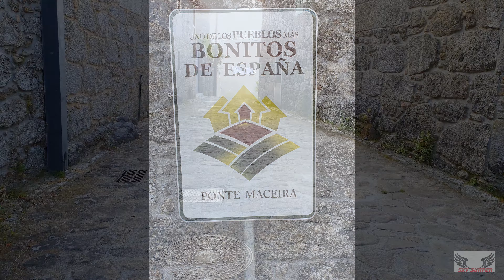PUEBLOS DE GALICIA -- PONTE MACEIRA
Pontemaceira1​ (en gallego y oficialmente, A Ponte Maceira)1​ es una aldea que está situada en la parroquia de Portor, en la parte este del ayuntamiento de Negreira. Es una población que está cruzada por el río Tambre.

Era paso obligado en el Camino marítimo de Santiago uniendo la ciudad del Apóstol Santiago con Finisterre. Existen numerosas leyendas relacionadas con la tradición jacobea, como aquella que dice que desde el norte venían a todo correr los discípulos del Apóstol Santiago, ya que no encontraban quien había acogido el cuerpo decapitado de su maestro. Detrás de ellos, los legionarios romanos trataban de darles caza. Los cristianos cruzaron Ponte Maceira y vieron como, de pronto, al hacerlo los romanos, el puente se vino abajo y los perseguidos consiguen escapar gracias a esta intervención "divina".

Aquí tuvo lugar, en los primeros años del siglo XII, una batalla entre los hombres del primer arzobispo de Compostela Diego Gelmírez y las tropas de Pedro Froilaz de Trava y sus hijos Fernando Pérez de Trava y Bermudo, con los que los enfrentamientos en la frontera del Tambre de la Tierra de Santiago eran habituales

En arquitectura religiosa destaca la iglesia románica Santa Maria de Portor, es una de las más completas en toda la comarca de La Barcala. Su fachada y la torre están datadas del siglo XVII. Formada por tres pares de semicolumnas y dentro de ellas, una nave repartida en cuatro tramos, arcos ciegos, capiteles historiados, un portal lateral y una acrotera absidal. La iglesia de Santa Maria de Portor todavía es priorato de los monjes "bieitos", dependiente de San Martín Pinario(Santiago de Compostela).

A Ponte Vella de Pontemaceira fue construida justo a la entrada de este pueblo sobre el río Tambre en el siglo XII aprovechando los pilares de un puente romano anterior. Consta de cinco arcos principales de sillería y dos de aliviadero en los accesos. Los principales presentan una luz variable -desde los seis a los diez metros-, con una fabulosa bóveda ojival en el arco central del puente. La gran estabilidad del conjunto durante sus largos años de servicio se debe a la cimentación de parte de los pilares sobre la roca madre. A tan solo 17 Kilómetros de Santiago de Compostela es un paso obligado para los peregrinos que realizan el camino de Santiago a Finisterre. Como casi todos los monumentos históricos, el puente de Pontemaceira tiene asociada una fantástica leyenda.

La pequeña ermita de San Brais también conocida como Capilla del Carmen, o la Capilla de San Blas fue construida en el siglo XVIII y posteriormente (en el XIX) se le incorporó recientemente un ábside semicircular neorrománico.

Fuente: Wikipedia